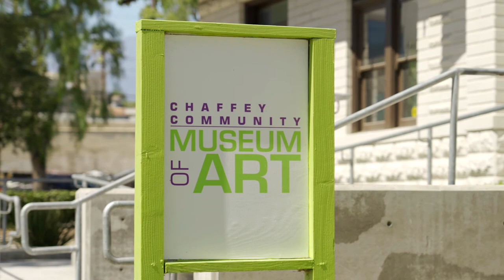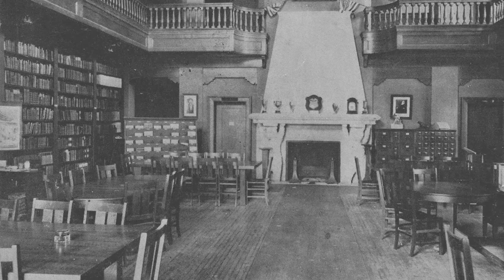History of The Chaffey Community Museum of Art - CCMA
Learn about how it was founded and how it's serving Ontario, California and the surrounding area.